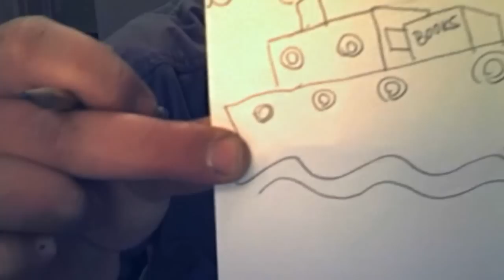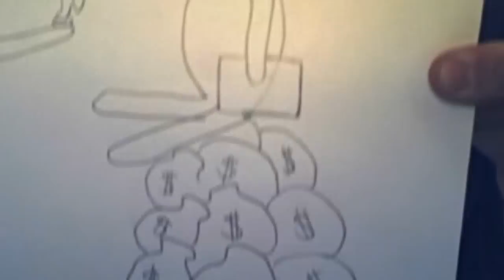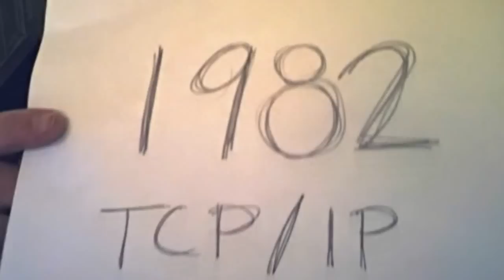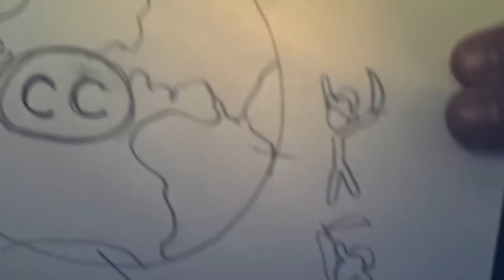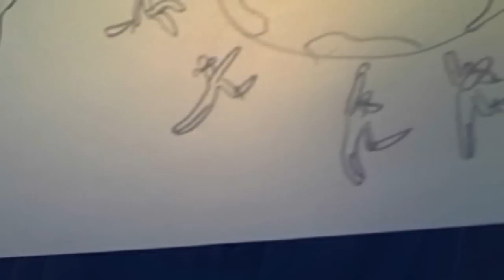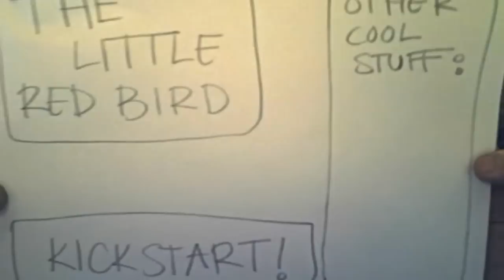The Idea By: The Dreyer Bothers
A description about where our idea comes from and how it works. With pictures.